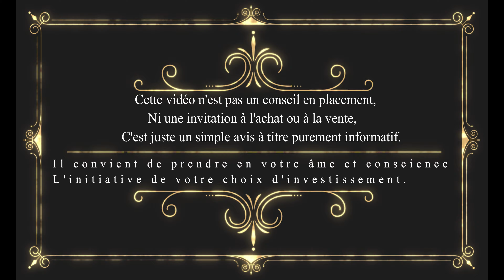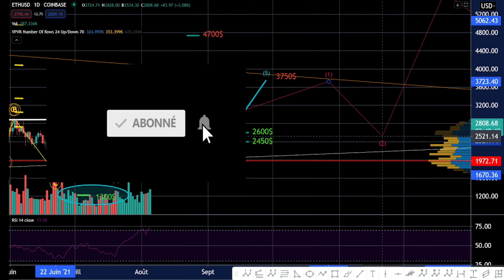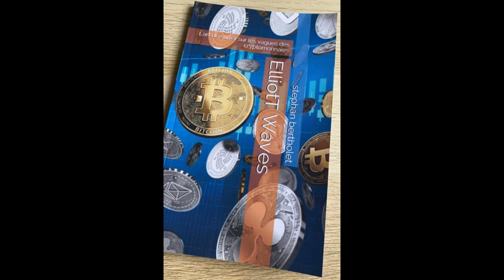ETH Ethereum : Crypto - enfin des signes de reprise haussière ?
-📚 Rejoignez-moi sur Discord VIP : il vous suffit de faire un Don unique de 50€ sur Tipeee ( VIP - until february 2023 )